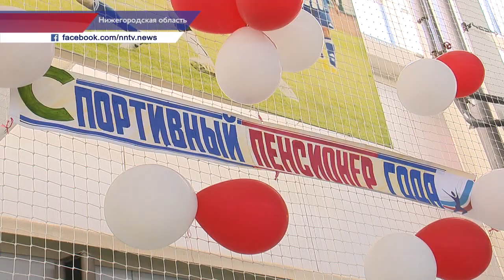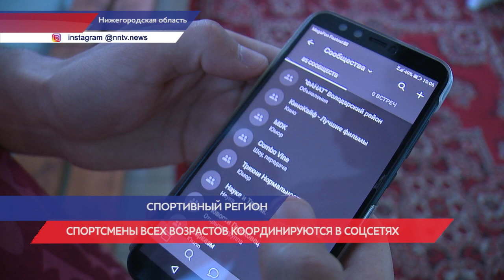Развитие спорта в Нижегородской области в рамках нацпроекта "Демография"